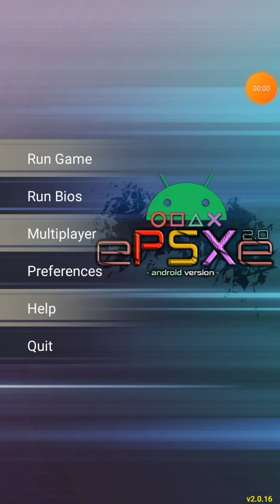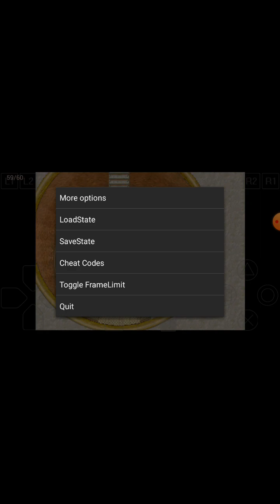Suikoden Rebranded Part 22: The Training Commences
Recorded On Saturday July 15th 2023.